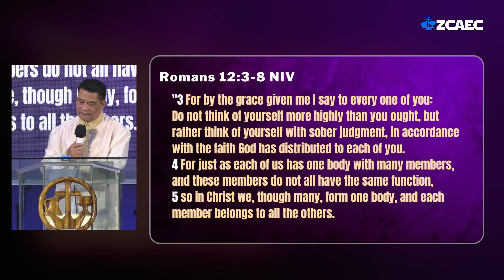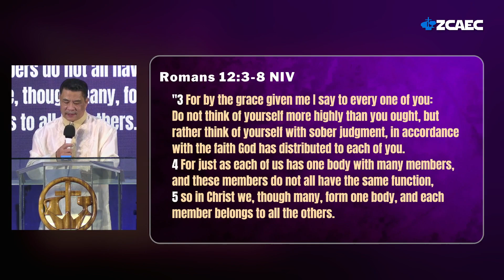A New Paradigm of Engagement: Community Conscious | Dr. Ira Lee Rosalita | Jan. 15, 2023 Full Sermon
Series: NEW: God gave Us Something New
Title: “A New Paradigm of Engagement: Community Conscious”
Text: Romans 12:3-8
Preacher: Dr. Ira Lee P. Rosalita

We are committed to Connect people to the body of Christ through intentional fellowship; Adore God in celebrative and intimate worship; Reproduce believers through intensive discipleship and nurture; Evangelize & Expand by reaching out to the lost in Zamboanga City and beyond.